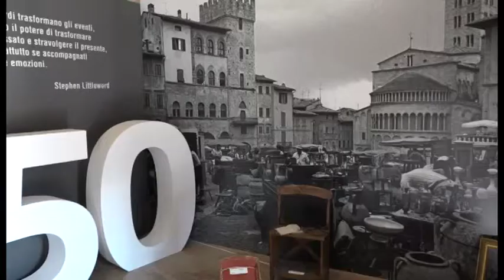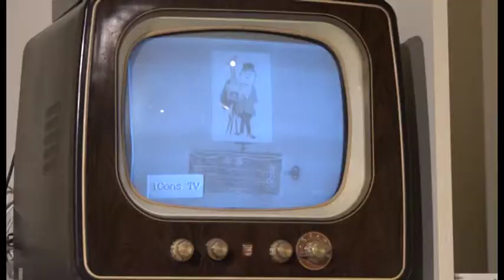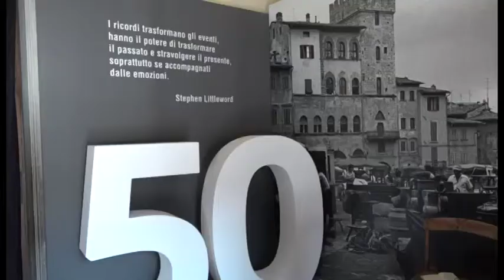Taglio del nastro per "Icons": in mostra 50 anni di design, tecnologia e ricordi